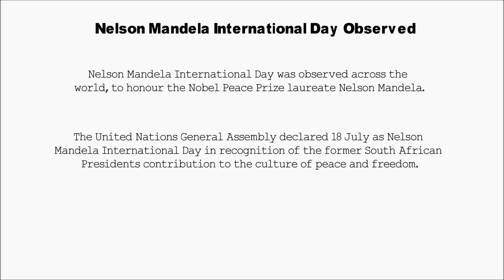Current Affairs 18 July 2016 : Nelson Mandela International Day Observed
The United Nations General Assembly declared 18 July as Nelson Mandela International Day in recognition of the former South African President’s contribution to the culture of peace and freedom.